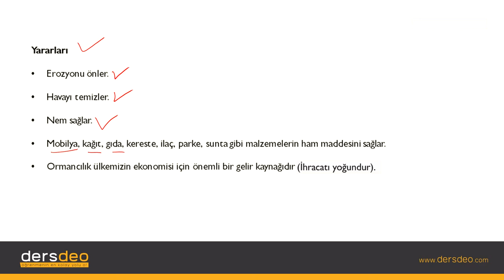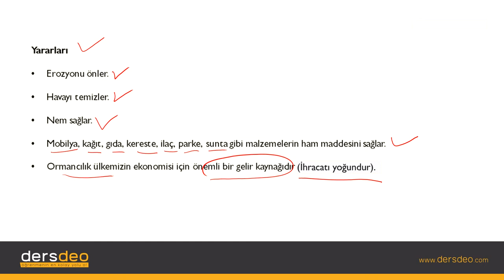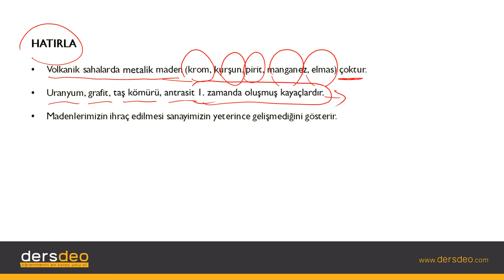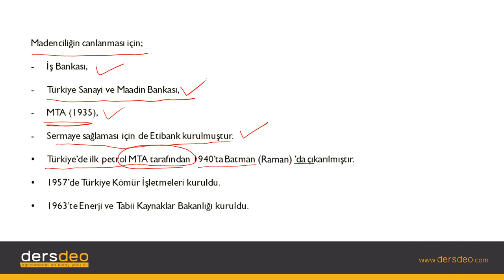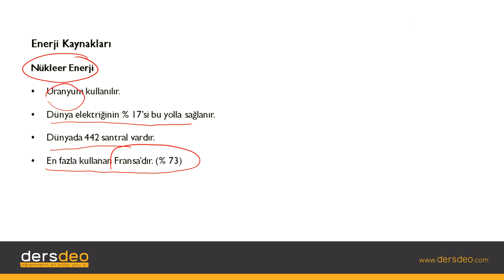Coğrafya, Türkiye Mekansal Sentez, Türkiye'de Ormanlar ve Orman İşletmeciliği #02